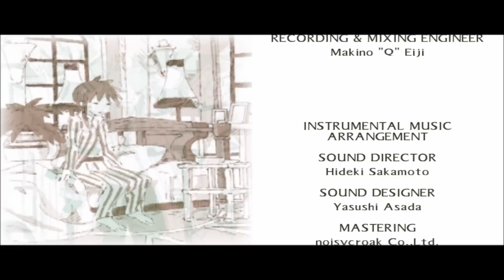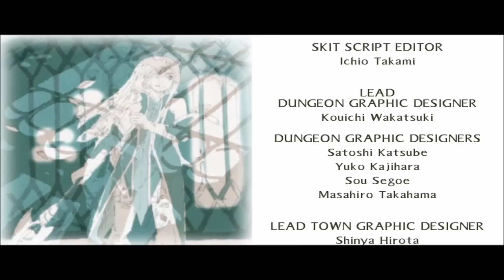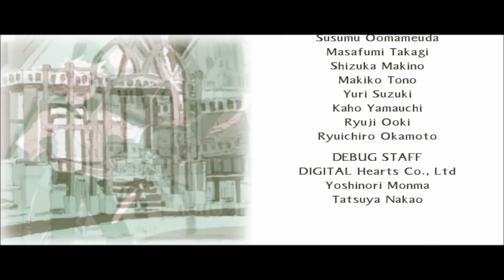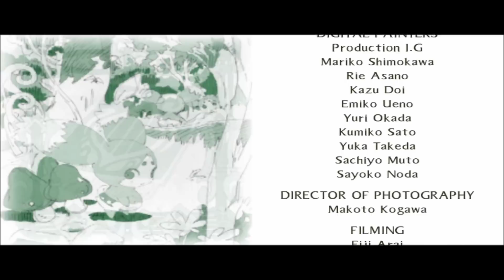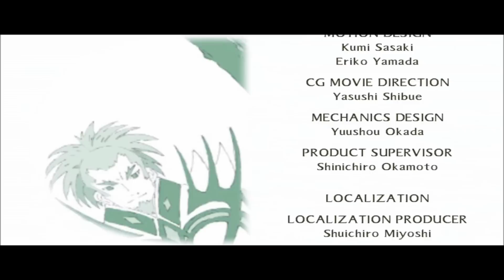Kratos plays Tales of the Abyss Finale: Grand Fonic Hymn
67 parts and Tales of the Abyss is finally ending. However we have one last grand battle against Van Grants the now obvious Final Boss of the game. How do we fare against him in this final battle? Our goal is centered around using the Grand Fonic Hymn to free Lorelei.

Our endgame party:
Guy Cecil: Level 61 (20 votes)
Tear Grants: Level 61 (12 votes)
Luke Fon Fabre: Level 62 (15 votes)
Jade Curtiss: Level 61 (16 votes)

Anise(3 votes) and Natalia(1 vote) on the bench

Wish to see more or want to skip to a certain part?

Want to know more about Tales of the Abyss?

Tales of the Abyss is a role-playing video game developed by Namco Tales Studio as the eighth main title in their Tales series. Originally released for the PlayStation 2, the game was published by Namco in Japan in December 2005, and Namco Bandai Games in North America in October 2006. Its development team included director Yoshito Higuchi, producer Makoto Yoshizumi, and character artist Kōsuke Fujishima. The game features music by series composers Motoi Sakuraba and Shinji Tamura, and includes the opening theme song "Karma" by Bump of Chicken. Namco has given Tales of the Abyss the characteristic genre name To Know the Meaning of One's Birth RPG. A port for the Nintendo 3DS handheld was released in Japan in June 2011, with North American and European English versions following in November 2011 and February 2012, respectively.

Taking place in a fantasy world, the story focuses on Luke fon Fabre, a young swordsman whose pampered life turns upside down when he unwittingly becomes the target of a military-religious organization known as the Order of Lorelei, who believe him to be the key to an ancient prophecy. Together with his companions, Luke attempts to discover the truth and significance of his own birth, as well as unravel the mystery of The Score, the prophesy that has bound humanity's actions for thousands of years.

The game's "Flex Range Linear Motion Battle System" is real-time. The game controls are very similar to other Tales games, especially Tales of Symphonia, except with increased maneuverability. The player can attack, defend, perform a skill or call up a menu with multiple functions, such as using items or commanding an ally to perform an action. This system offers multiplayer co-op battles, and the camera for this mode is improved over the one found in Tales of Symphonia, zooming out as characters move away from each other so that other players are now always on screen. A new feature, "Free Run," allows the player character to run in any direction, unlike previous Tales games.

This series is NOT a blind playthrough